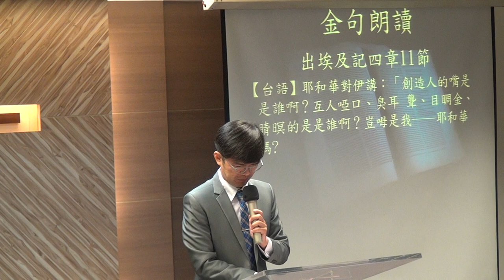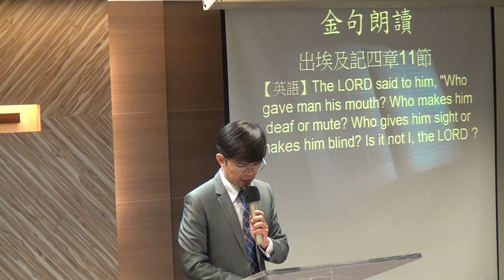20171015華語禮拜 金句朗讀